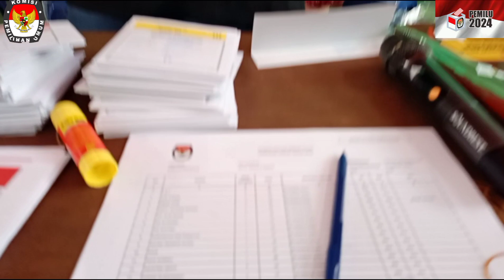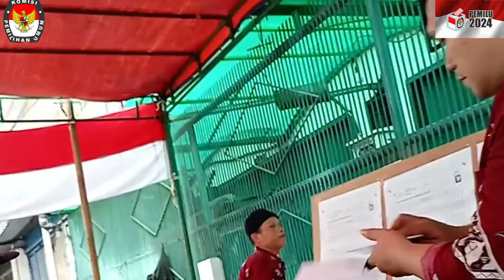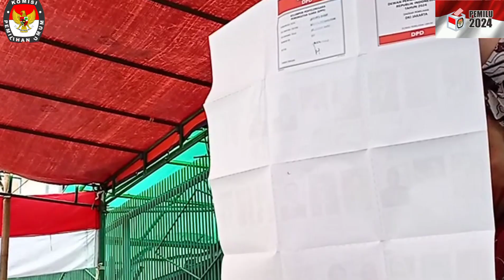PROSES PEMUNGUTAN SUARA TPS 109 Banjir Melanda Tugas Negara Tetap Berjalan